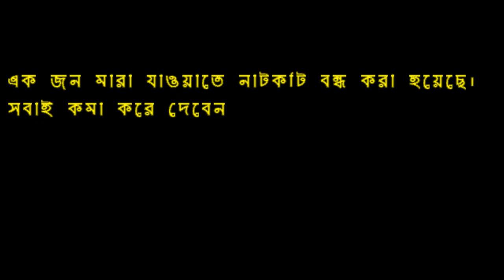ঝুমুর যাত্রা পালা জাহাঙ্গীর কেন কাঁদে পর্ব শিমুলতলা গরুর বাজার ।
নতুন_নতুন_ভিডিও_পেতে_চ্যানেলটি_সাবস্বাইব_করে_থাকুন_New_Song_Jatra_মারিয়া_টিভি একটি ইউটিউব চ্যানেল ।আপনাদের মনোরঞ্জনের জন্য আমাদের এই ক্ষুদ আয়োজন ।আমাদের অনুষ্ঠান যদি ভাল লাগে লা ইক কমেন্ট শেয়ার করে আমাদের পাশে থাকুন আর আর চ্যালেটটি সাবস্কাইব করে আমদের পাশে থাকুন। ধন্যবাদ সবাইকে